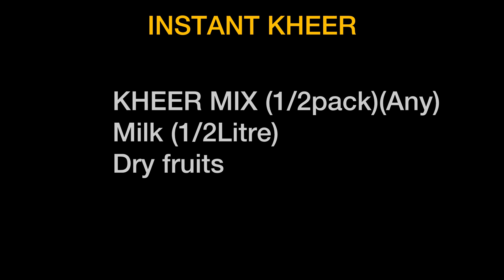INSTANT KHEER | EASY RECIPE| IFTAAR SPECIAL | RAMADAN SPECIAL | DAY 14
INSTANT KHEER

KHEER MIX (1/2pack)(Any)
Milk (1/2Litre)
Dry fruits